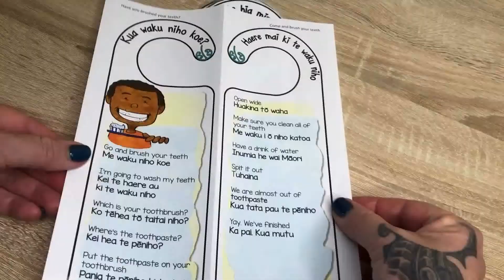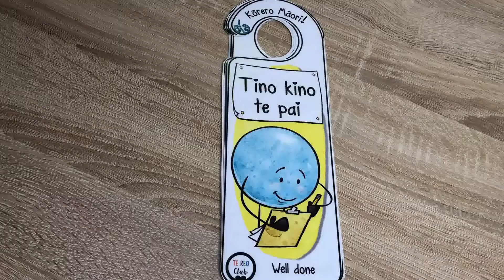Te Reo Door Hangers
These Te Reo Door Hangers are perfect to encourage people to use kiwaha for school and work, as well as talk at home in te reo.